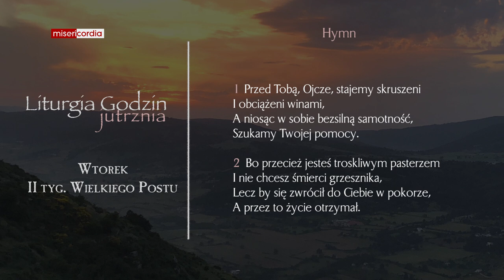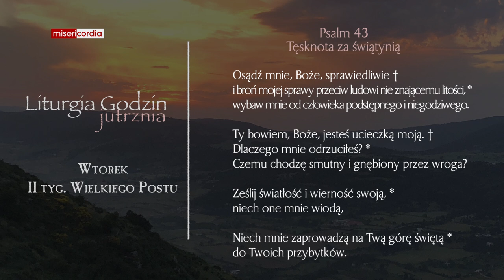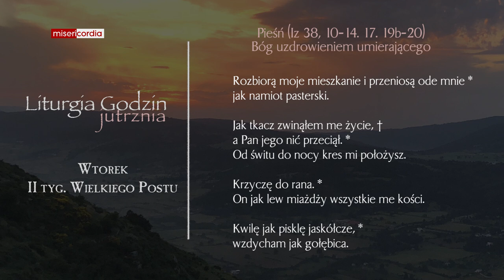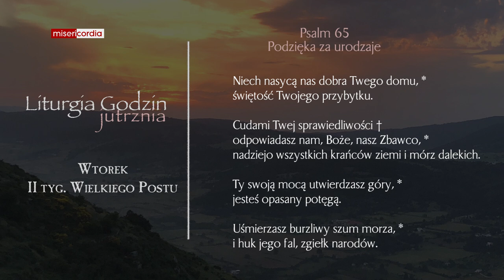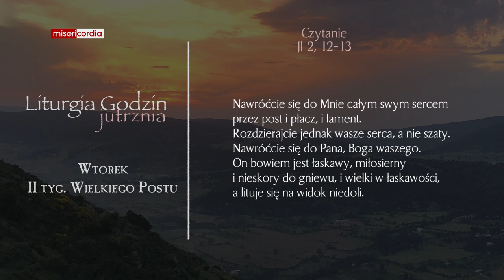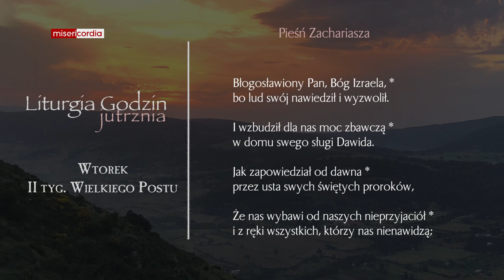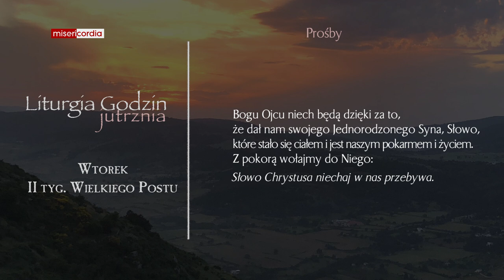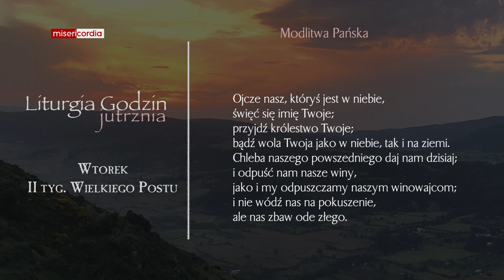Liturgia Godzin | Jutrznia | Wtorek, II tyg. Wielkiego Postu